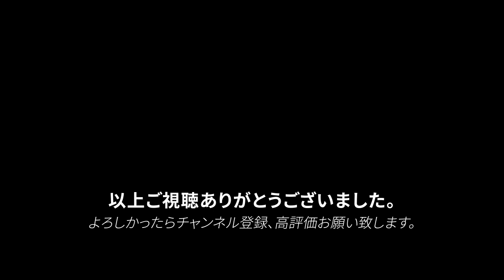【文房具紹介】ZEBRA ゼブラ 0.5mmシャープペンシル エアーフィットの商品紹介です。